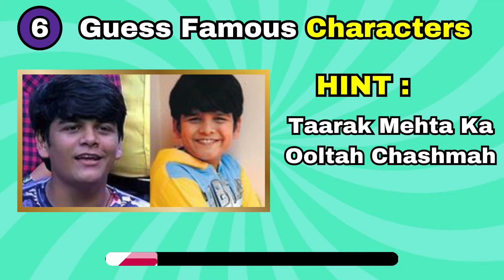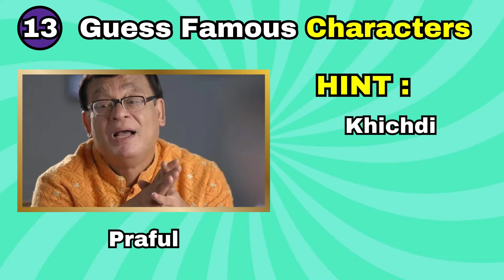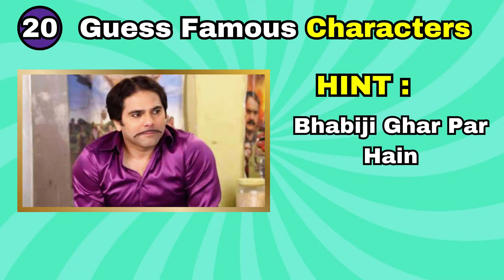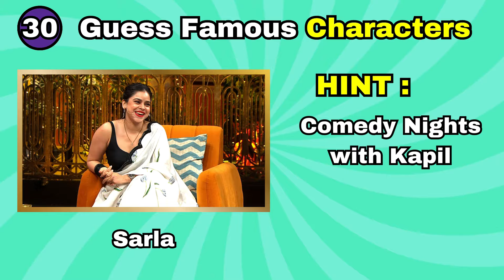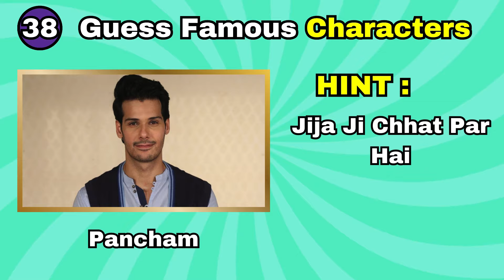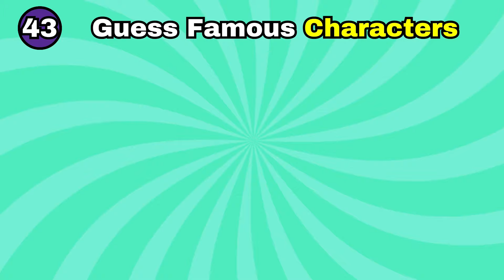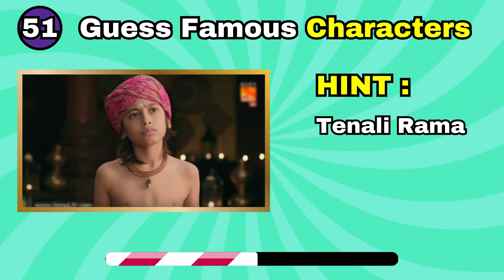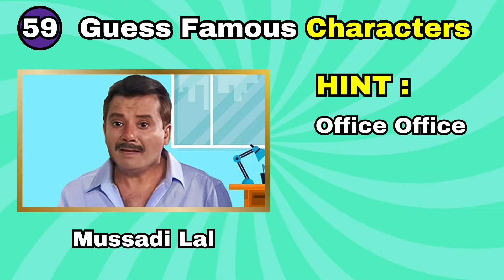Name The Character Quiz | Quiz Game | Witty Picks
✨ Guess iconic characters from hit Indian TV shows. Stump your friends with tricky emoji clues. Conquer every round and become the Quiz MASTERMIND!

This ain't your grandma's quiz show, folks!  Witty Picks brings you a brain-busting, laugh-a-minute challenge that'll test your TV-serial knowledge like never before.

So, are you ready to:

This is gonna be LEG... wait for it... ENDARY!

Bonus: Tag your TV-addict friends and challenge them to a duel!

YOUR QUERIES SOLVED:
Name The Character Quiz
Guess The Character TV Show
Guess the characters name
Guess the characters game
Character quiz indian
Guess the character challenge
Guess the tv show character
Guess The Character
Indian tv serial quiz
Bollywood quiz
TV serial quiz
Guess the actor quiz
Best indian quiz
Guess the actress
Quiz Game
Quiz blitz
Emoji quiz
Anime quiz
Quiz game
Quiz monster
Quiz